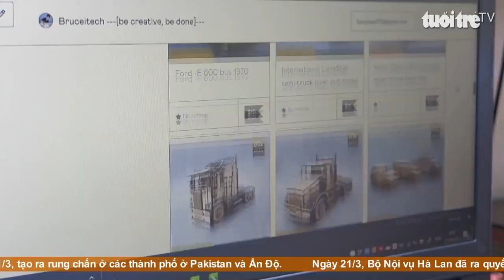Thích thú với bộ sưu tập ôtô mô hình vươn tầm thế giới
Thú chơi mô hình tĩnh (diecast) từ lâu đã trở nên phổ biến trong cộng đồng những người yêu xe tại Việt Nam. Loại mô hình tĩnh này được chia thành nhiều dòng như mô hình máy bay, mô hình mô tô, mô hình xe ô tô... với nhiều hãng xe nổi tiếng trên thế giới.